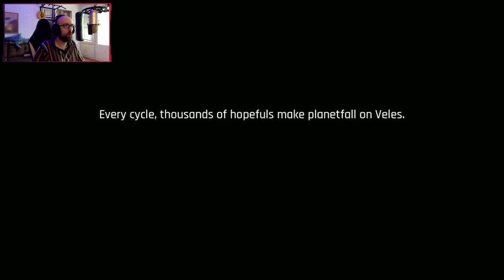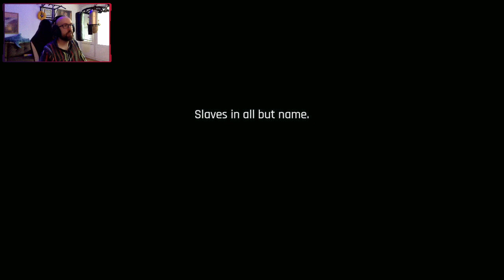더 어센트 (The Ascent) 사이버펑크 엑션 RPG | 30분 첫 플레이 | Xbox/PC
더 어센트는 (The Ascent) 사이버펑크 엑션 RPG입니다. XBOX와 PC 게임인데 XBOX Game Pass으로도 할 수 있습니다. 30분 후의 제 첫인상을 알려드립니다.